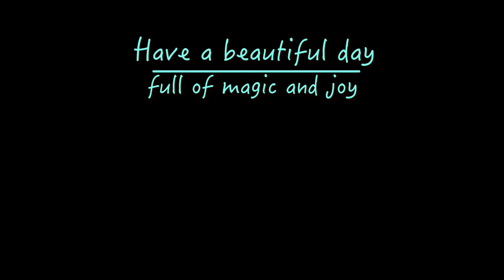Faces of Waiting: Nightmares and Daydreams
A cute bit of prose about constantly waiting for time, for night, for day, and over again. Nights are nightmares, days are daydreams, never sleeping, never awake. Words below!
I await the night, for it provides solace from the day. An oasis of quiet amongst the traffic of sunlit thought. I patiently sit by, anticipating the coming calm while I lie, in the eye of the hurricane that threatens to consume me. The light of morning hits so bright, harshly breaking the fantasy world brought on by my dreams, yanking me out of my wonderland into bleak realities and painful light.
I await the day, for it provides excitement and possibility, which had been lost in the night. Nighttime prefers to imagine, while daytime longs to create. I wait through the boredom of the silence, all too ready for the noisy opportunity of morning. I lie in bed, sit in bed, covers uncovering veiled impossibility as a barrier for excuses and rationality. Out the window, a chirp from a sparrow stings through my mind to painfully remind me I’ve missed my chance yet again. Day rises and breaks and coils across the sky, and I watch the darkness creep away back into the crevasses of shadow, fearing, as I do, the day. I miss the night.
Here's my social stuff if ya like! :D
Also I'm bad at responding and my internet is bad, so sorry if I take a bit to reply!
Have a beautiful day full of magic and joy!
~ Quinlyn